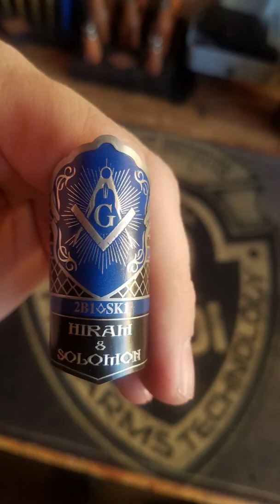XeroShoe Test & Firearms Cleaning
I am wearing the XeroShoes TerraFlex in Forrest color.

We [At RATH-Defense at a member of the Raven One-Five, LLC training community] will be offering firearms cleaning services in the near future, subscribe via the website to receive course & services updates